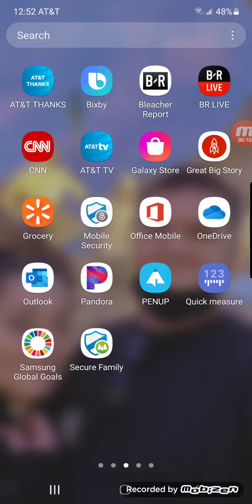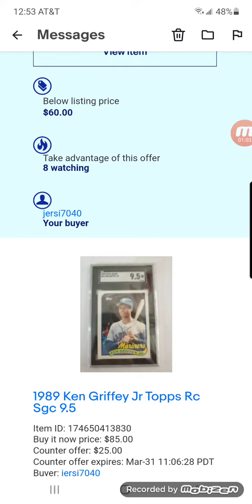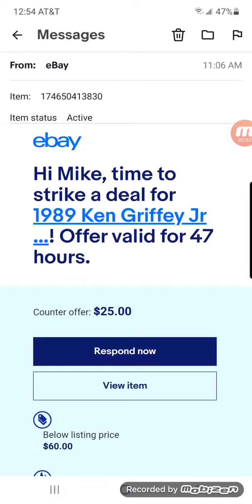ebay sgc lowballer example. (1 reason im looking at using psa much more)! but not for p.c.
just 1 of the many i deal with